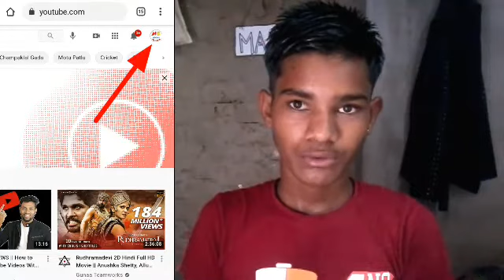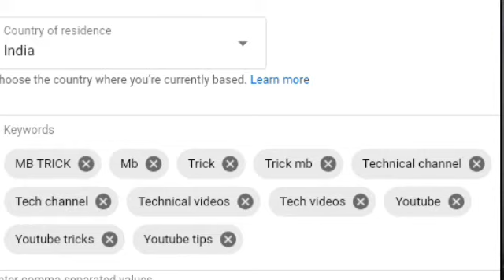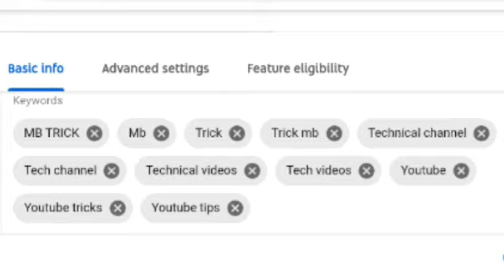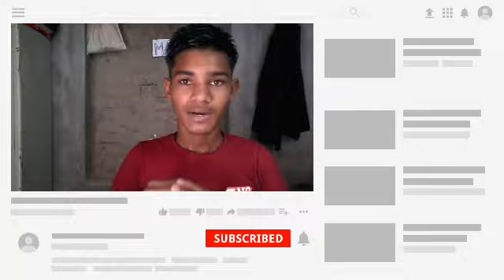Youtube Channel Search karne par nahi aa raha hai | YouTube Channel Search Me Kaise laye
youtube channel search karne par nahi aa raha hai mobile
youtube channel search karne par nahi aa raha hai kaise laye
new youtube channel search karne par nahi aa raha hai